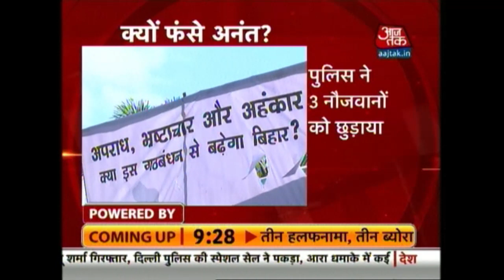Bihar: Lalu Prasad Congratulates Nitish Kumar On Anant Singh Arrest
The police, after hours of raiding and searching his house, have finally arrested JD(U) MLA Anant Singh. Here is a detailed report.